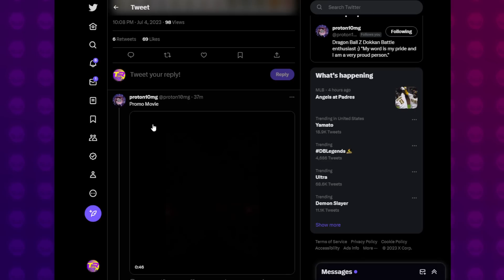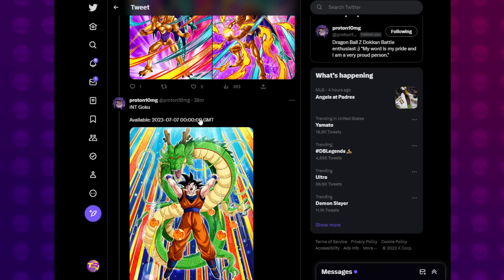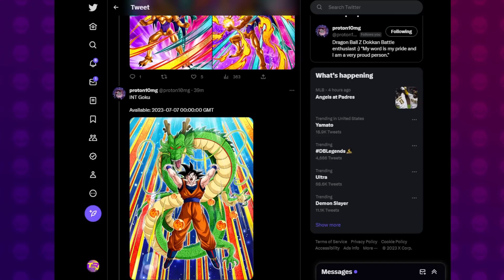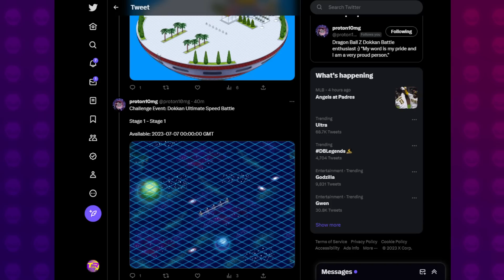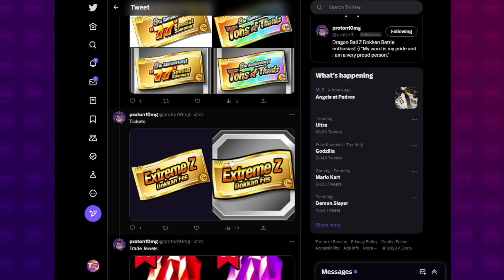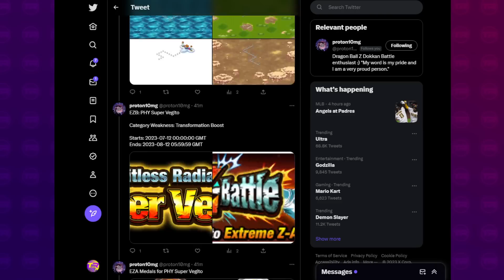HUGE 8 YEAR ANNIVERSARY DATA DOWNLOAD! Global Part 1 Events & EZAs | Dragon Ball Z Dokkan Battle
Video Title: HUGE 8 YEAR ANNIVERSARY DATA DOWNLOAD! Global Part 1 Events & EZAs | Dragon Ball Z Dokkan Battle

Sources:
Dokkan API